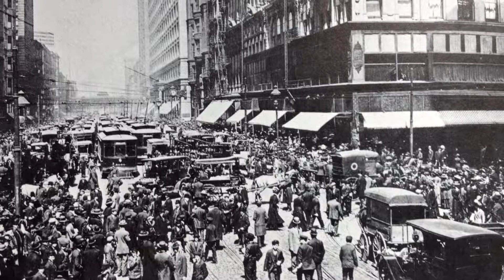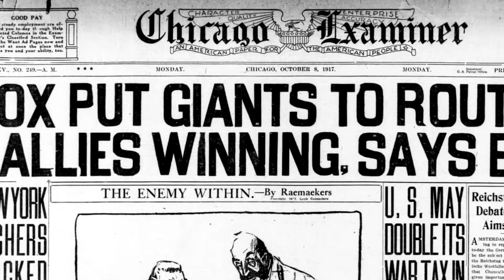American Innings - David Rapp on The Start of Chicago Baseball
Chicago, as the baseball town we all  know, was created as the city itself was being formed. A city constantly reinventing itself needed something to unify and bring the populace together. Author David Rapp chronicles the catalysts that got baseball started in the city, and how an early population boom along with a growth of baseball attendance helped form modern day Chicago. The first decade of the twentieth century saw the city grow by a million people and double in size. Baseball became the unifier of this chaotic place. Back then the Cubs played at a wooden stadium called Westside Grounds, predecessor of Wrigley Field. With their great success during that decade, the Cubs doubled their attendance and increased the size of the stadium. They developed a fierce rivalry with New York, carried far beyond baseball into culture, finance and even geography. When Chicago acquired land out beyond its original boundaries, New York annexed the boroughs in order to compete with Chicago’s expansion. The rivalry made baseball so popular that newspapers had their own dedicated telegraphs to communicate the scores. David Rapp explains how the baseball of this era, and especially the Chicago Cubs, created America’s love of spectator sports and why they are such a large part of our culture today.

Be sure to look at the companion story Tinker to Evers to Chance.